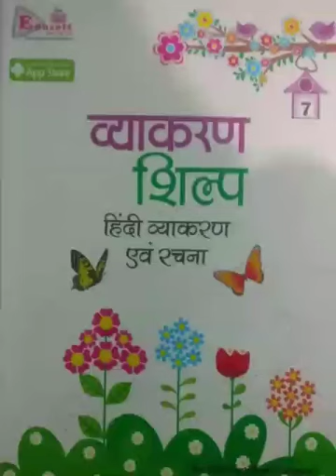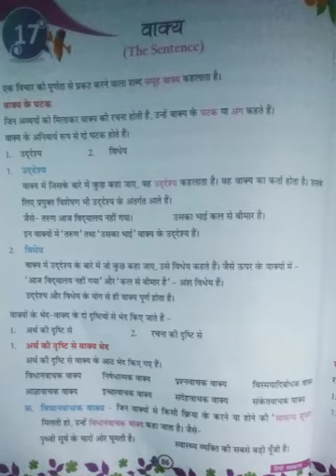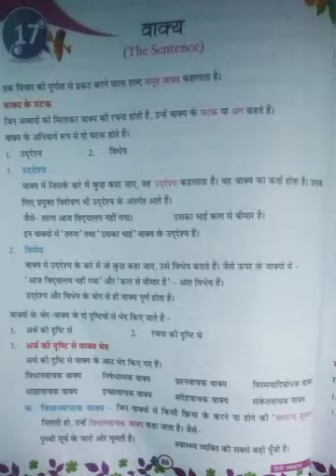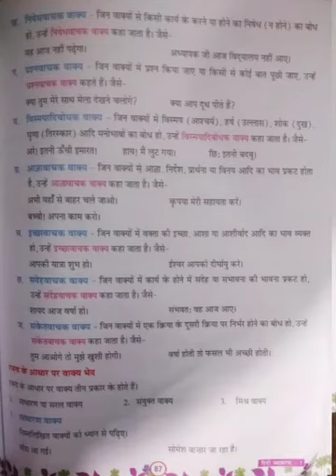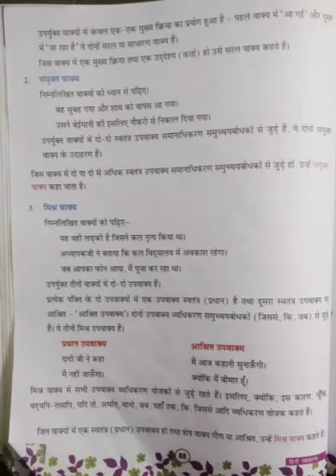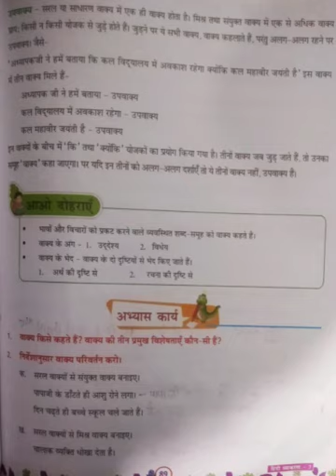class 7th । Hindi lang । chapter 17 । वाक्य